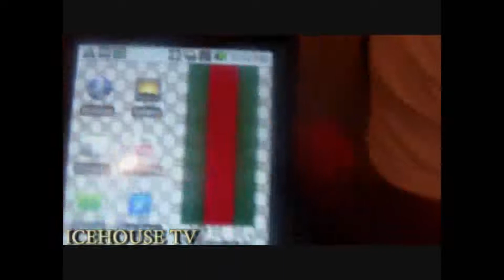STUNT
ICEHOUSE EXCLUSIVE